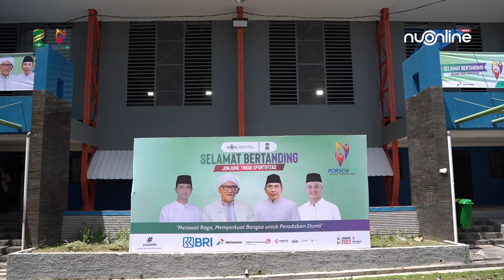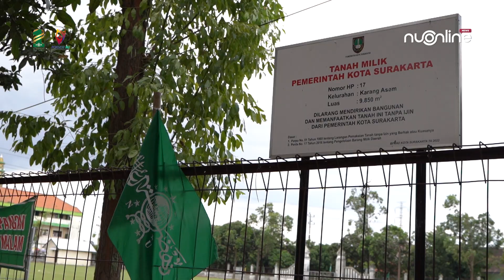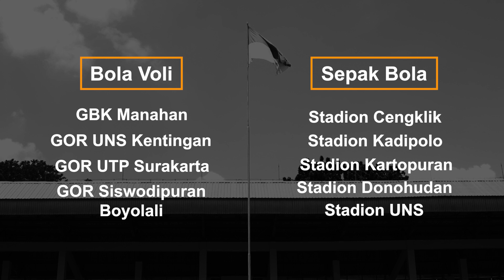Inilah Venue Porseni NU 2023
Pekan Olahraga dan Seni Nahdlatul Ulama (Porseni NU) 2023 telah digelar di Solo, dan
Inilah beberapa Venue yang akan digunakan untuk bertanding.

Selamat Menyaksikan dan Semoga terbantu dengan informasinya 😊.